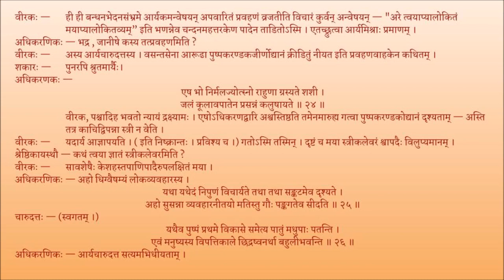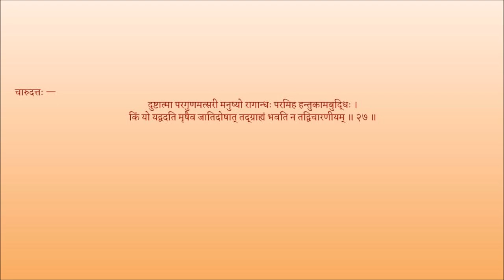मृच्छकटिकम् अङ्कः ०९ पाठः ०६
Act 09

पाठः ०६ — चारुदत्तचारित्र्यप्रशंसा , वीरकप्रवेशः, पुष्पकरण्डकोद्याने स्त्रीकलवेरम्